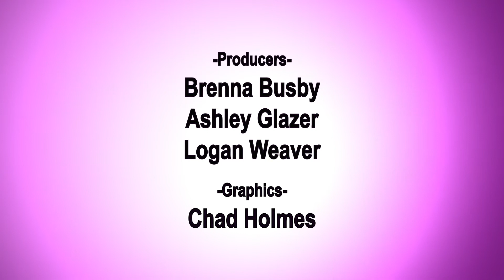Orbit News Flash | Oct. 16, 2017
From the WMCO Interview Studio, Muskingum announces incoming Provost and results of the 2018 Muskiepalooza Big Artist.